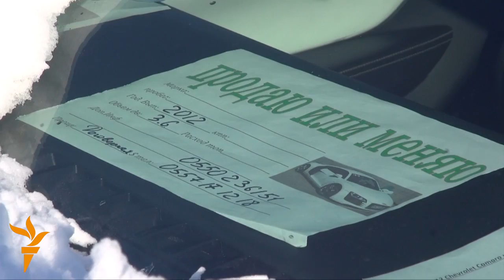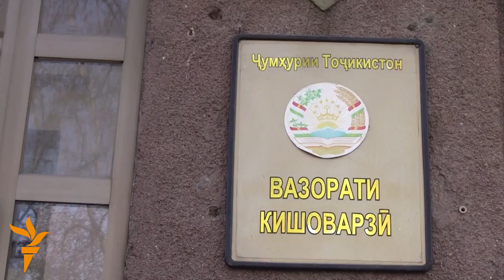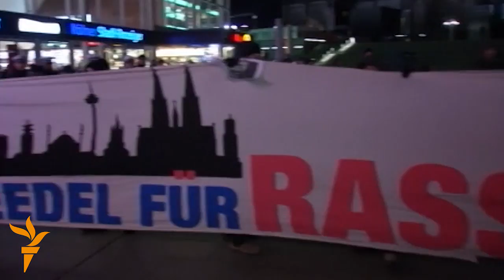Жаһан жаңалықтары 15.01.2015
Армения "ресейлік солдат өлтірген" отбасыны жерледі, Қырғызстанда шетелдік көлікке салық өсті, Ресейдің тәжік пиязына сұранысы артты.